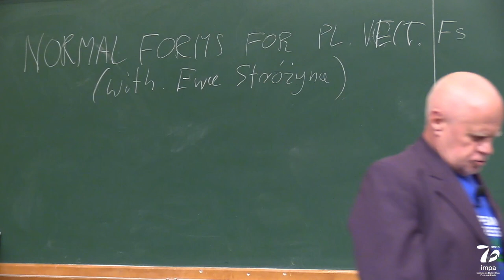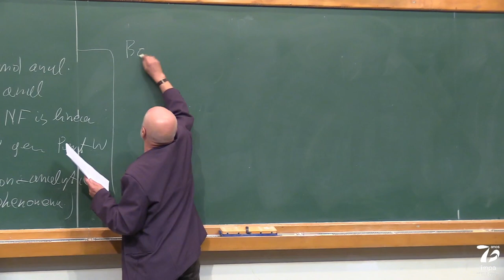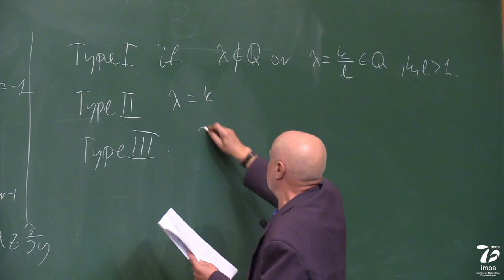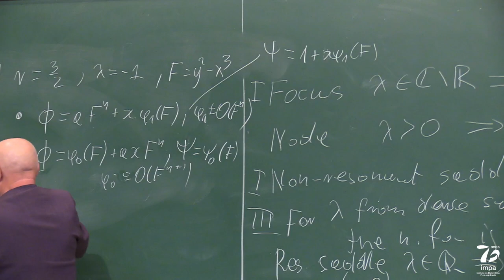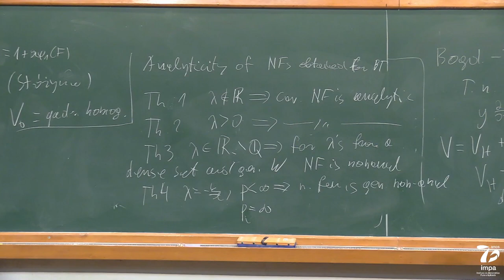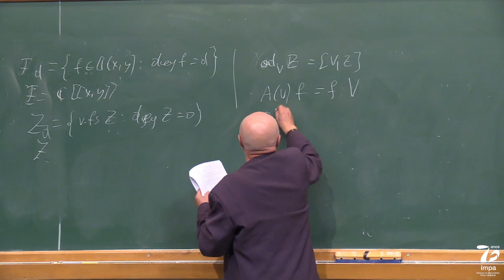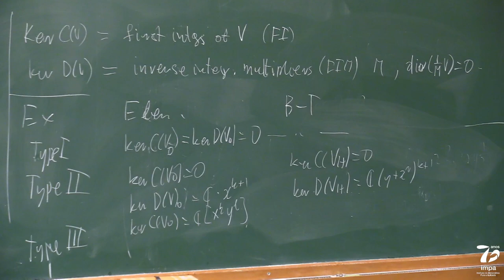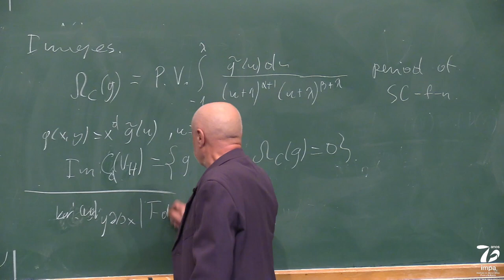GADEPs focused conference: Abelian and iterated integrals and Hilbert... - H. Żołądek - Lecture 01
IMPA, Rio de Janeiro, 26-30 September 2022
Speaker: H. Żołądek - "Normal forms of planar vector fields"

The seminar “Geometry, Arithmetic and Differential Equations of Periods” (GADEPs), started in the pandemic year 2020 and its aim is to gather people in different areas of mathematics around the notion of abelian integrals and periods which are certain multiple integrals. This is the first GADEPs conference  focused on Hilbert 16th problem. It asks on the uniform bound for the number of limit cycles of planar differential equations, and it is still challenging  even for quadratic differential equations. Attempts to approach this conjecture have given origin to many results in holomorphic foliations on complex surfaces and classification of their singularities. The birth of limit cycles after a perturbation of foliations with a first integral is controlled by the zeros of abelian integrals which are the first Melnikov functions of the deformed holonomy map (Poincaré first return map). The infinitesimal Hilbert 16th problem  asks for finding a realistic bound for the number of zeros of abelian integrals, and attempts to understand this, have produced many results in Picard-Lefschetz theory of fibrations and Picard-Fuchs equations. When an abelian integral is identically zero, higher Melnikov functions are expressed as  Chen’s iterated integrals and their study is closely related to the topology of leaves of holomorphic foliations near to those with a first integral.  The conference main core will consist of 5 lecture series which aim to introduce main methods and conjectures of the topic to a broad public and in particular graduate students.

The conference will be in hybrid format and  it will be transmitted through IMPA’s YouTube channel.

Organizers:
Hossein Movasati (IMPA)
Younes Nikdelan (UERJ)